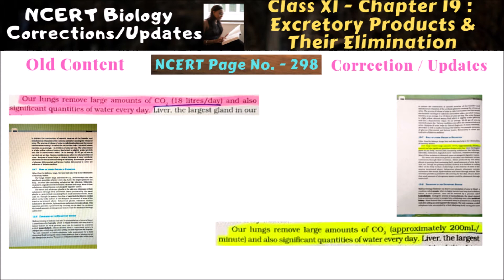NCERT Corrections - XI - 19 - Excretory Products & Their Elimination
In this video, Various Corrections which are done in Chapter 19 - in NCERT Textbook of Biology for CLASS XI - Excretory Products & Their Elimination are discussed.